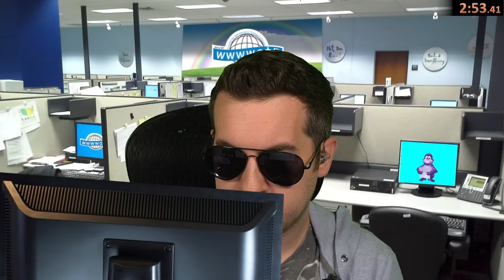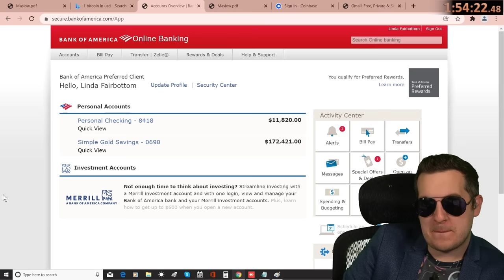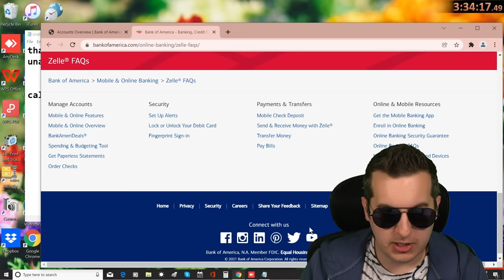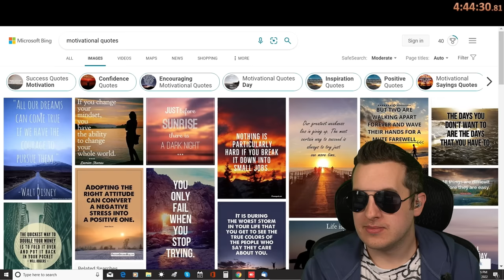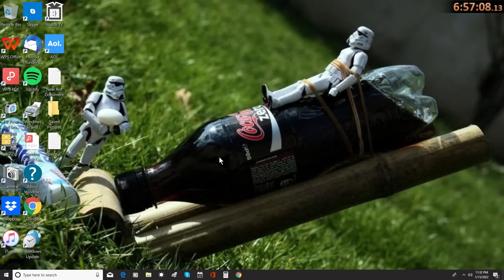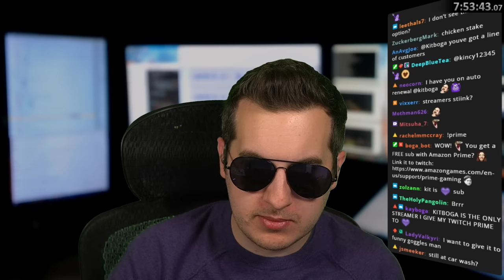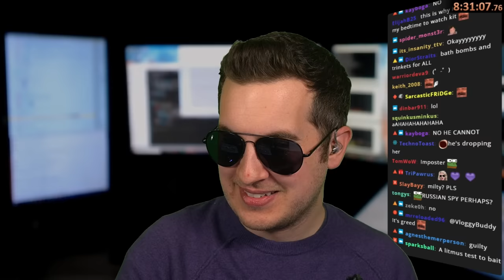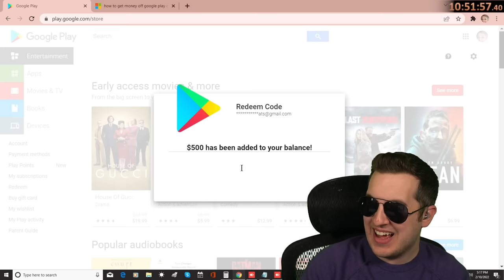Abel - The Most Raw Scammer Meltdown Ever (Full 12hr Call)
This video is a series of unedited calls where I talked to a scammer named "Abel".

If you're new here, these calls were originally streamed live and later compiled here for those that want to see the entire story unfold. We removed some parts of the original streams where I talk about things not pertaining to the story or step away from the computer for a few minutes.